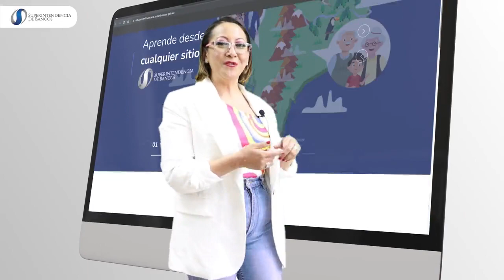Portal Educación Financiera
🔵Aprendiendo Finanzas, Construyo mi Futuro🔵

➡️Explora nuestra plataforma de EducaciónFinanciera para tomar las mejores decisiones en tus Finanzas.

¡Regístrate gratis!